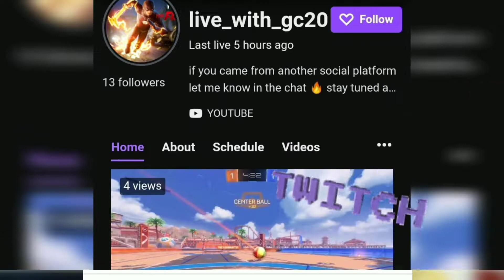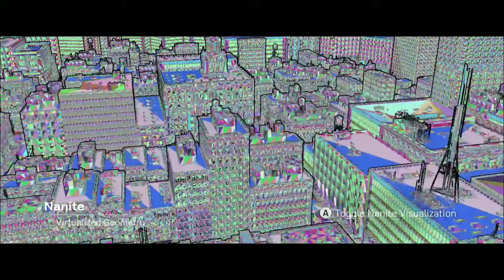FIRST NEXT GEN GAME I'm lost for words...